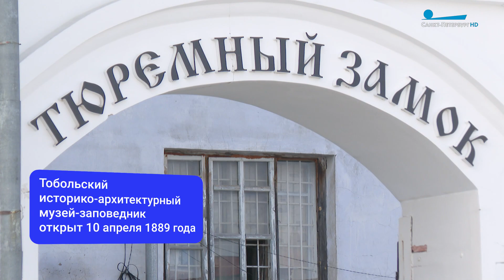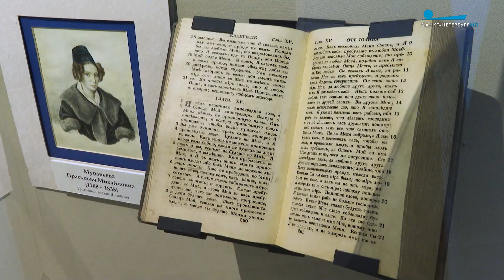Исторические прогулки. Тобольск и А. С. Пушкин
Вместе с Андреем Смирновым отправимся в Тобольск,  с которым связано несколько интересных эпизодов биографии Александра Сергеевича Пушкина.